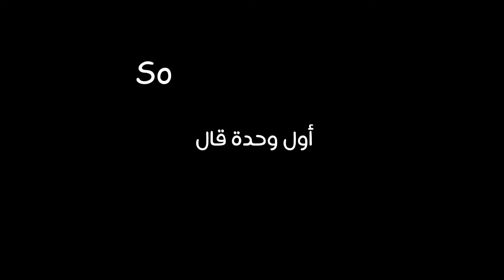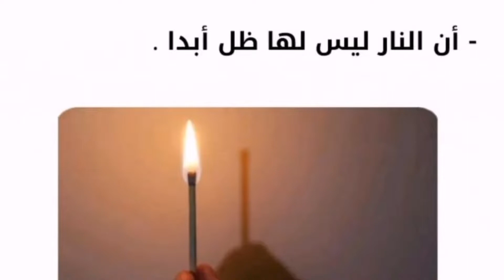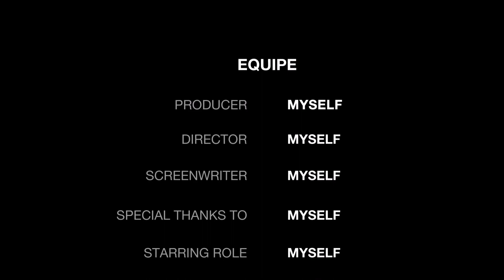كم كان عمرك لما عرفت 🤔⁉️ | part 1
حسابي على استغرام : 😁💜
حسابي على تيك توك : 💃💟
سبحان الله وبحمده
سبحان الله العَظيــــــم 💜💜✨
كم كان عمرك لما عرفت
معلومات
معلومة
مضحك
ميمز
كم كان عمرك لما عرفت ان
كم كان عمرك لما عرفت المعلومات
كم كان عمرك لما عرفت ان اختلاف الاجناس
كم كان عمرك لما عرفت مجرم قيمز
كم كان عمرك لما عرفت صدام العزي
كم كان عمر عائشة
كم كان عمر النبي عندما توفي
كم كان عمر عائشة عندما توفيت
كم عمرك in english
كم عمرك؟
كم كان عمرك عندما عرفت أن كلمة hospital
كم كان عمرك لما عرفت mp3
كم كان عمرك لما عرفت pdf
كم عمر عمر كمال
كم كان عمرك لما عرفت 06
كم كان عمرك لما عرفت 05
كم كان عمر مريم العذراء عندما توفيت
عندما كان عمري 3 سنوات
عمر
عمري
معلومات غريبة